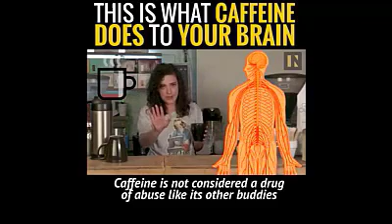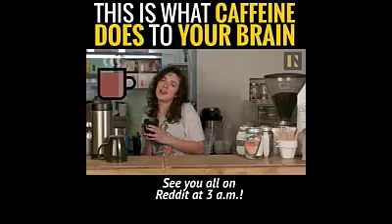Understanding your Brain's Reaction to Caffeine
Caffeine increases energy metabolism throughout the brain but decreases at the same time cerebral blood flow, inducing a relative brain hypoperfusion.

Lets learn something new today.